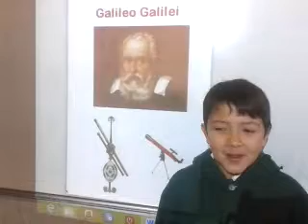Erik 4th grade